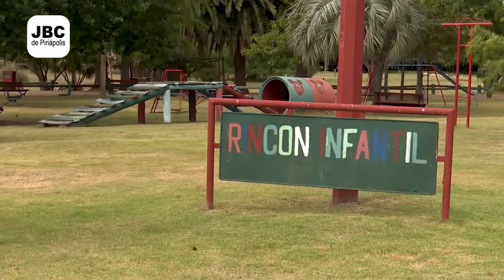JBC de Piriápolis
El 1 de abril de 2024 llegamos a los 15 años de existencia. Quisimos poner todos los momentos importantes pero es imposible. Por eso, compartimos algunos junto con imágenes de la Zona Oeste de Maldonado.

Seguinos en